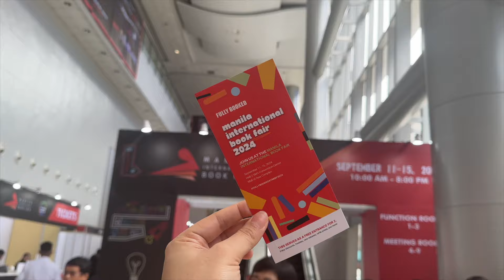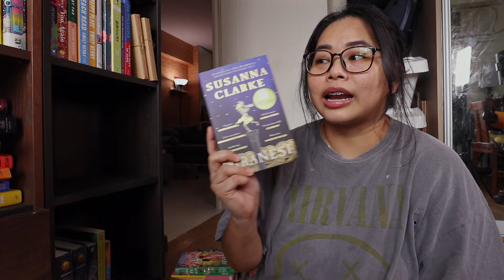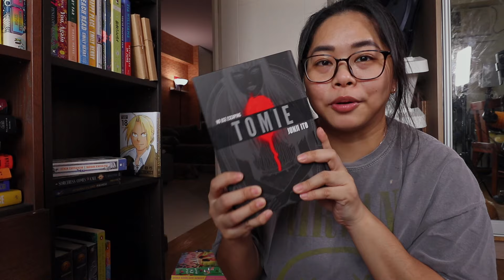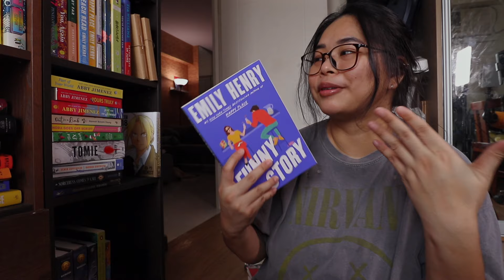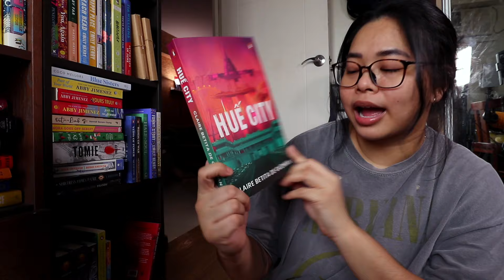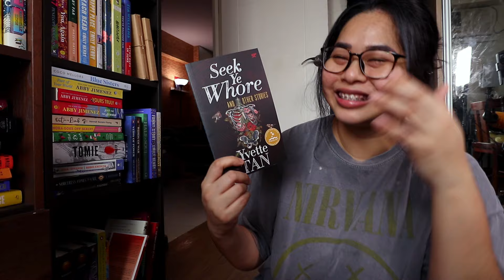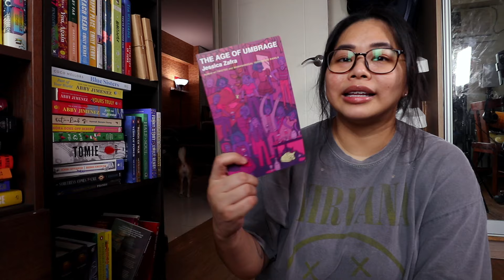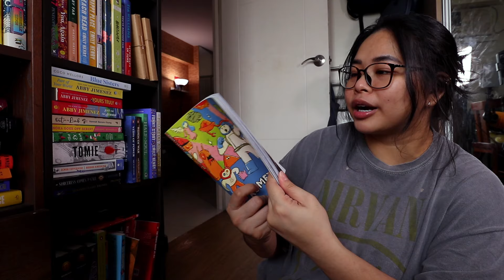my first time at Manila International Book Fair (and the 30+ books i got!) 🎟️🇵🇭📚 MIBF2024 Book Haul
MIBF2024 was such a blast!! here's a little recap of my experience and of course, my book haul! 💥 i met so many amazing people from bookish content creators to authors and i can't wait to go again next year!

📚 Bookish Wishlist 💖

🌈  Subs: 735

my first time at Manila International Book Fair 2024 (and the 30+ books i got!) 🎟️🇵🇭📚 MIBF Book Haul